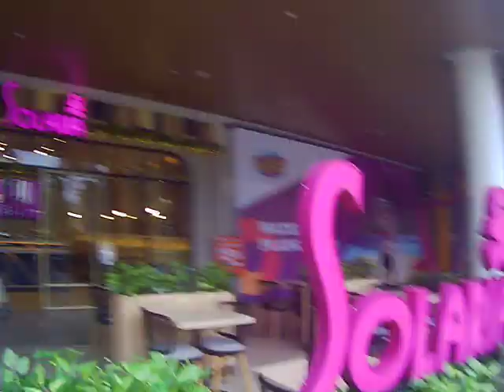solaria pw mall Serpong Tangsel Indonesia